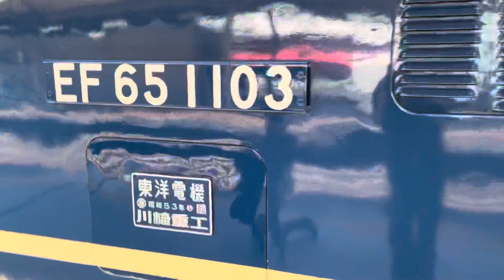警笛有り！【東海道貨物線ハンドル訓練（熱海試単）往路】国鉄EF65形1000番台1103号機がブロワー起動して警笛を鳴らして単機で新宿駅1番線を発車するシーン（試単9533レ）2022.4.10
前出しも回避しました！神ウテシですねー！！

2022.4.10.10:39